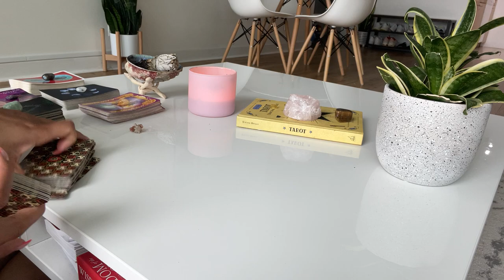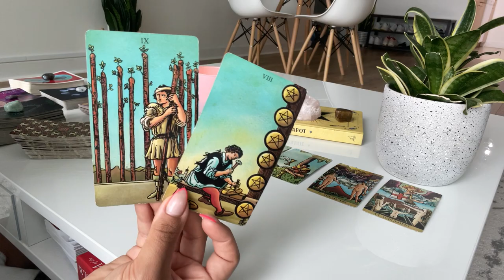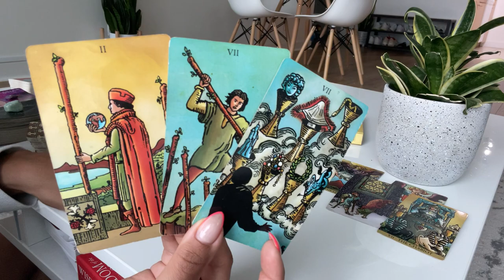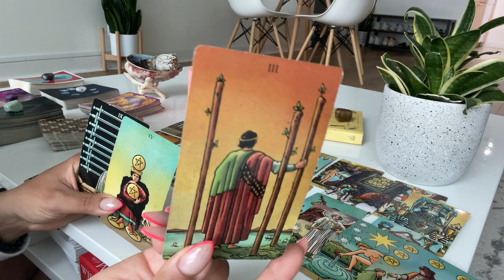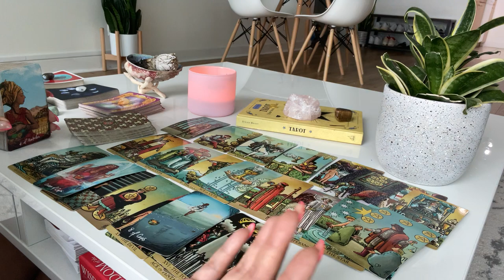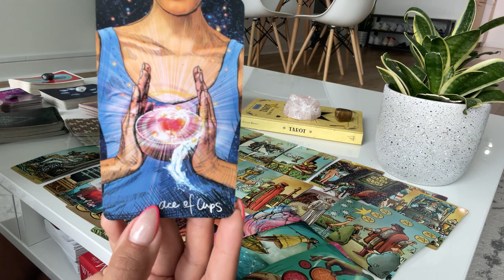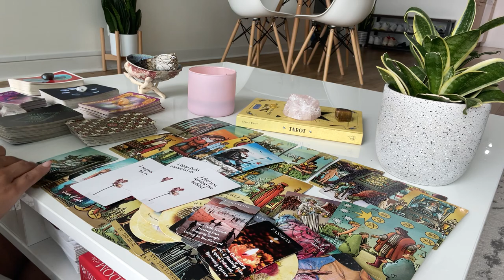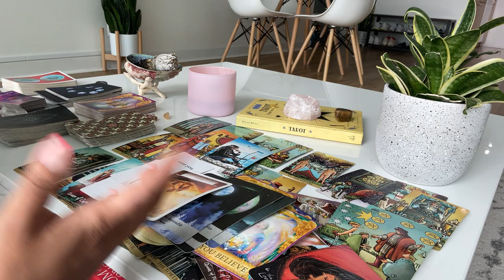Pisces ♓️ WOW!! I GOT CHILLS!! This person can NO LONGER hold back their love for you ♥️